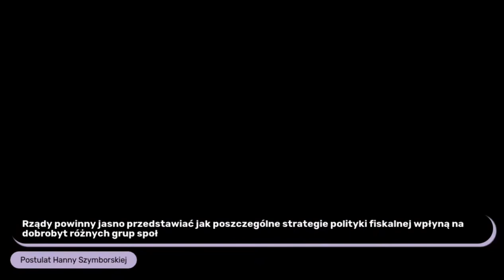dr Hanna SZYMBORSKA – Wystąpienie na forum Konsensus Warszawski – Ekonomie przyszłości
Wystąpienie dr Hanny Szymborskiej (Birmingham City University, Polska Sieć Ekonomii) na forum Konsensus warszawski, które było zwieńczeniem cyklu seminaryjnego „Ekonomie przyszłości”.

W wystąpieniu dr Szymborska wskazała na konieczność przemyślenia ideologicznych podstaw polityk gospodarczych. Jedną z takich propozycji jest odejście od kontroli inflacji jako jedynego celu banków centralnych na rzecz zapobiegania nierównościom i zmianom klimatu. Rządy musza jasno pokazywać, jakie działania podpowiadają różne teorie ekonomiczne i jak polityka fiskalna wpłynie na dobrobyt różnych grup społecznych.

Biogram:

dr Hanna Szymborska – Członkini Zarządu Polskiej Sieci Ekonomii ds. rozwoju naukowego. Wykłada na brytyjskim Birmingham City University, poprzednio na The Open University i University of Leeds. Specjalizuje się w problemie nierówności majątkowych i finansjeryzacji gospodarki. Współautorka kilku książek, m.in. „Financialisation and the Economy”, Routledge, Londyn 2017.

O Konsensusie warszawskim:

Oczywistym punktem odniesienia dla forum jest Konsensus waszyngtoński, czyli sformułowany przez Johna Williamsona pod koniec lat 80. XX wieku zbiór zasad neoliberalnej polityki, który stał się kanonem dla organizacji takich jak Światowa Organizacja Handlu (WTO) czy aktów prawnych, jak europejski Pakt stabilności i wzrostu. Trwający obecnie kryzys, podobnie jak ten z lat 2007–2015, radykalnie podważył większość zasad Konsensusu waszyngtońskiego. Polityka ekonomiczna potrzebuje dziś nowych podstaw. Dlatego postanowiliśmy dokonać przechwycenia i nazwać nasze forum Konsensusem warszawskim.

Moderacja:
Agnieszka Lichnerowicz (Radio TOK FM)
Przemysław Wielgosz (Le Monde diplomatique – edycja polska)

Organizator:
Biennale Warszawa | Studio MA3450